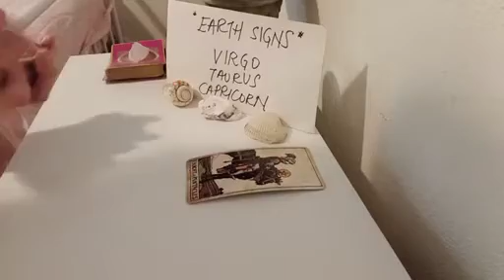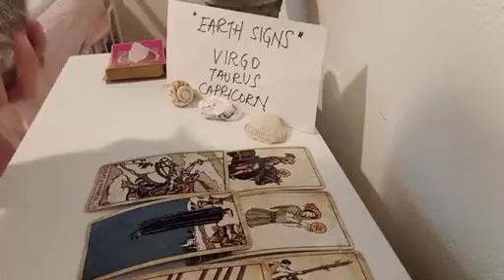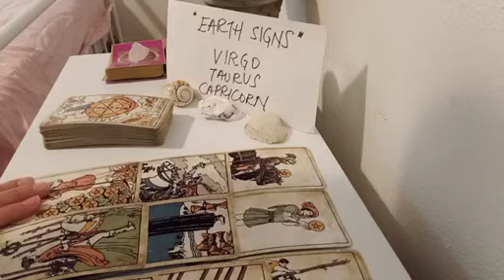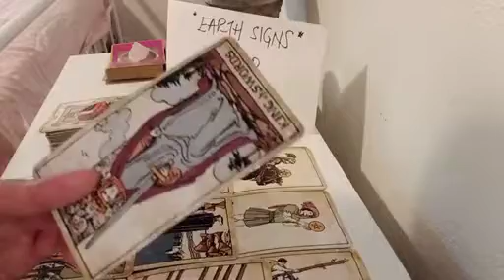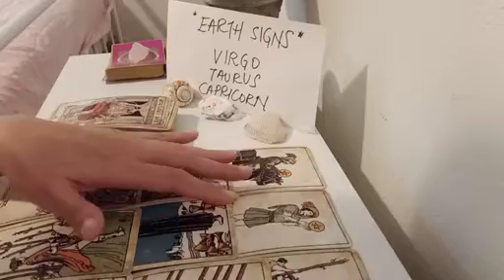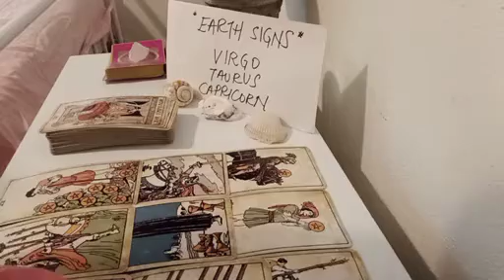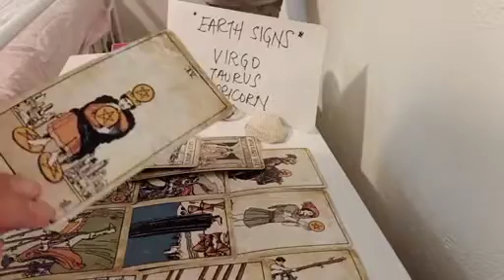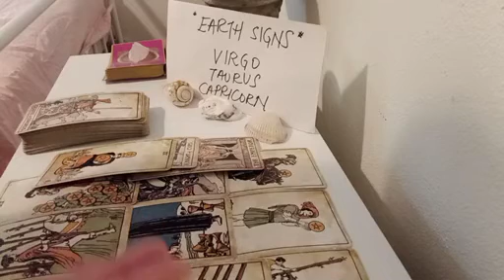CAPRICORN 💔 IF YOU WANT YOUR EX BACK, DO THIS....❤️‍🩹 FEBRUARY 2023 LOVE MONEY TAROT GUIDE